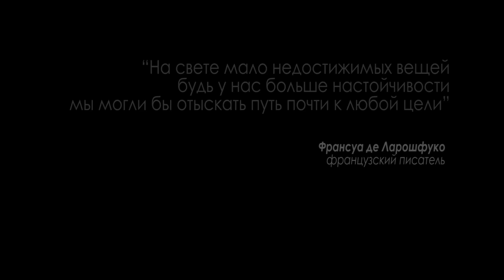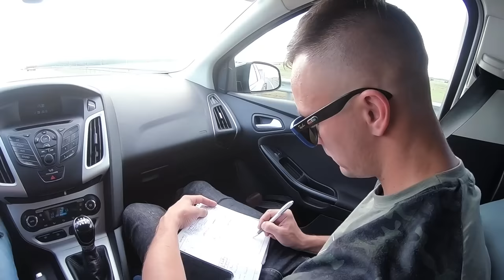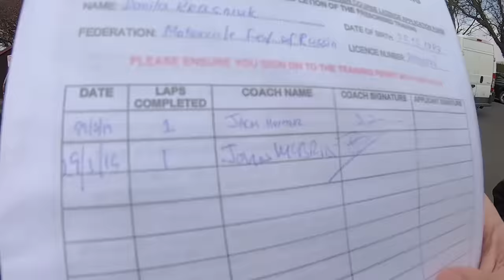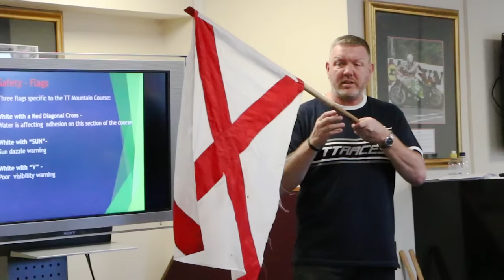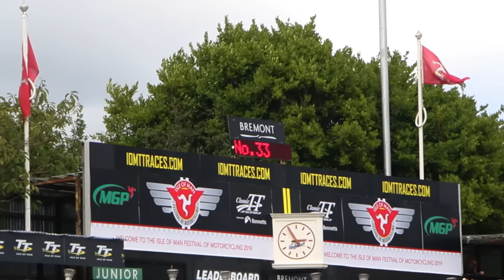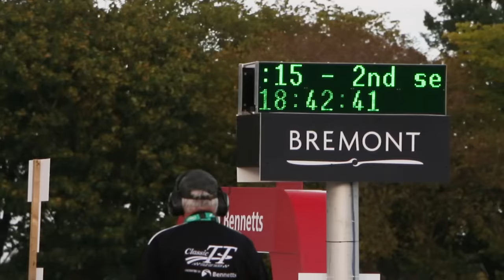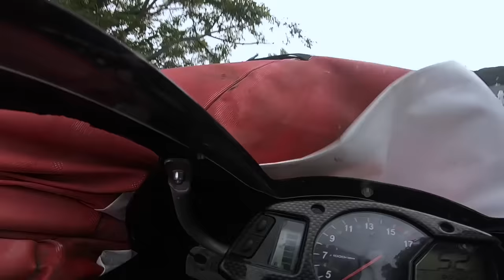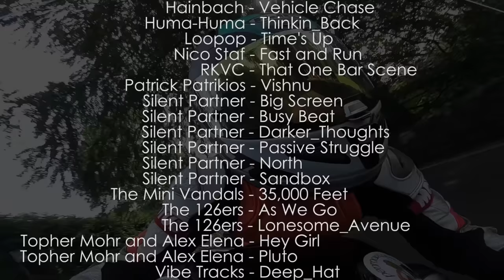10/83 Остров Мэн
Реализованной мечте, основанной на дружеской идее, поддержанной силой духа, настойчивым трудом и характером, целеустремленностью, верой в себя и поддержке друзей посвящается...

Фильм о первом русском мотогонщике Даниле Краснюке, финишировавшем на знаменитой трассе ТТ на острове Мэн, в августе 2019 года на гонках MGP.

Студия звукозаписи FRAME RECORDS доказала свою профессиональность, создав музыку к фильму. Музыка является неотъемлемой частью работы над фильмом, которая помогает передать эмоции и расставить акценты.
FRAME RECORDS справилась с задачей!

Кроме этого дополнительно хочется поблагодарить известную питерскую группу "Джуна" за предоставленные треки.
Было очень приятно познакомится и вместе сотрудничать!